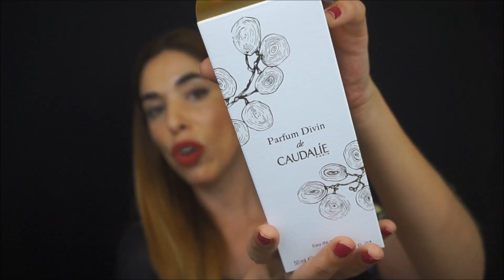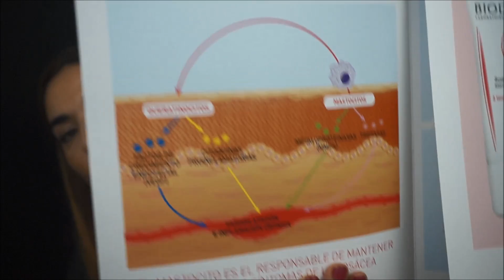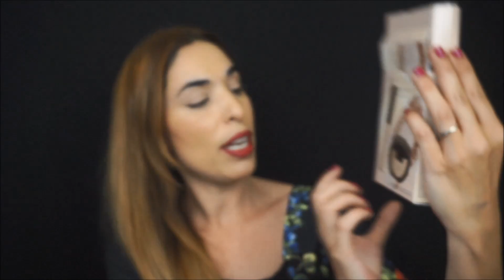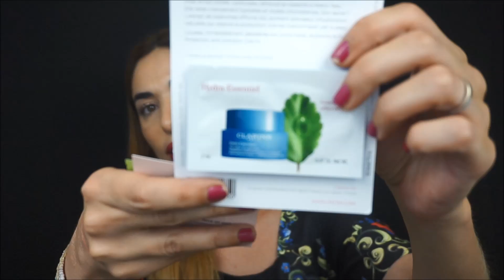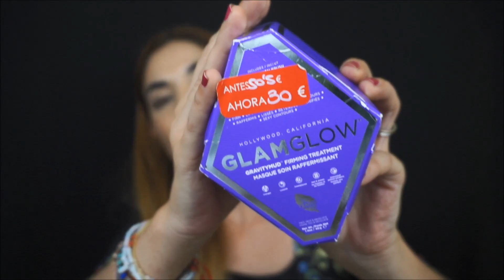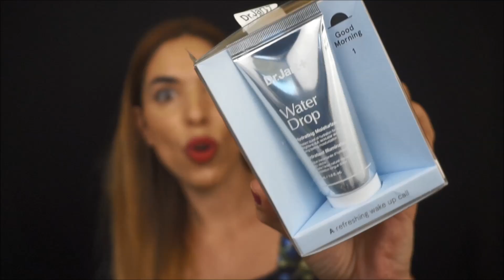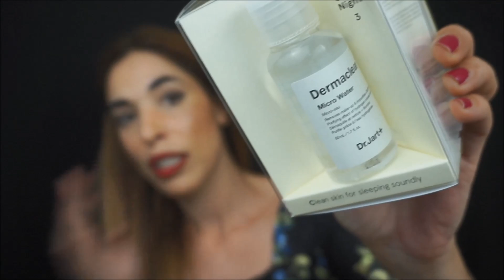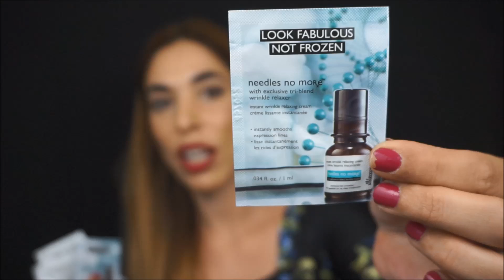HAUL REBAJAS MAQUILLAJE Y CUIDADOS BY PILAR SANCHEZ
AMAZON  DAVINES

PARAFARMACIA BAMI
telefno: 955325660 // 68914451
TWITTER Y FACEBOOK : Parafarmacia bami
calle bami 11 sevilla